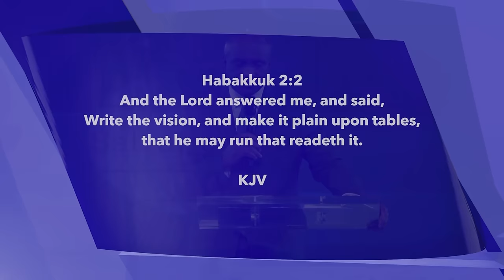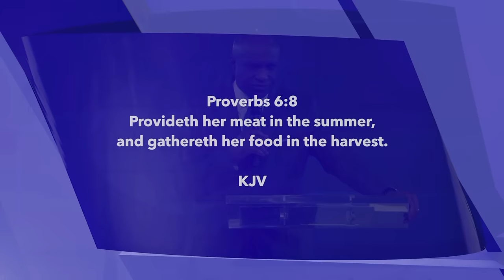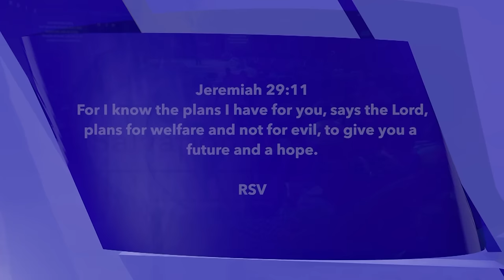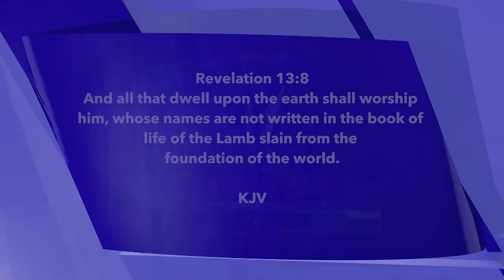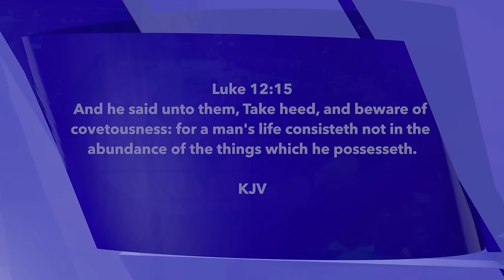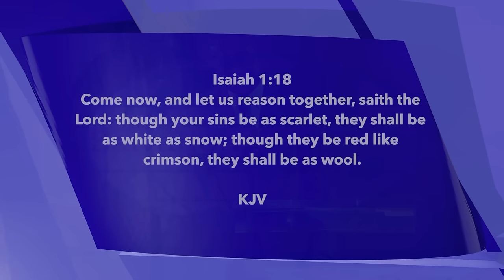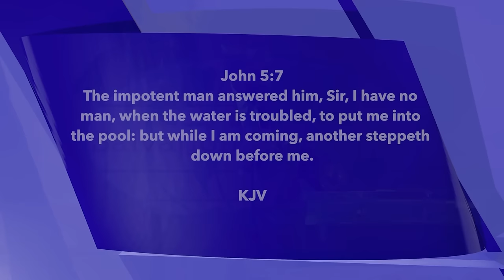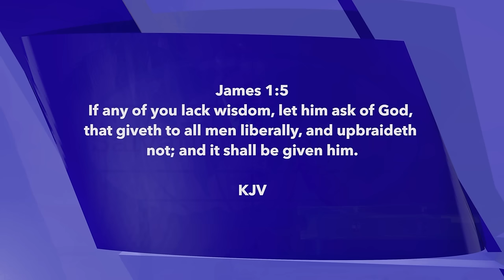Plan to Succeed | David Ibiyeomie